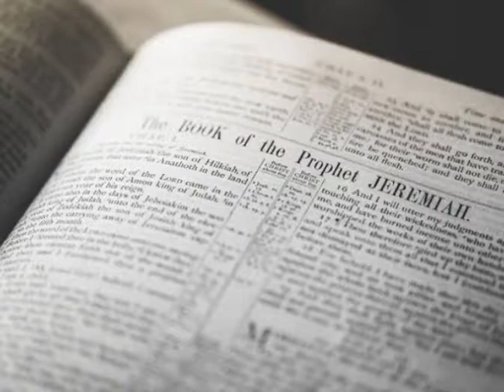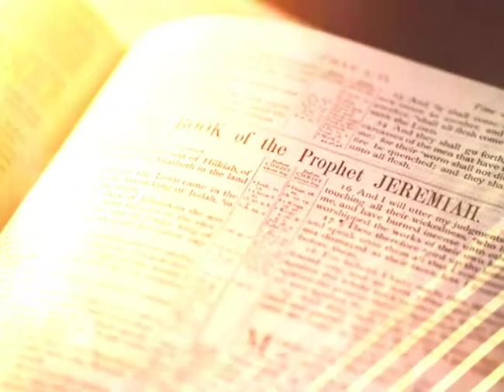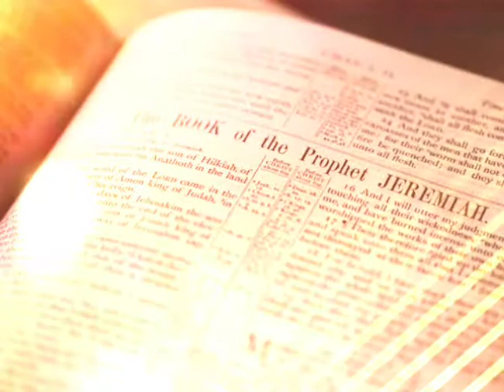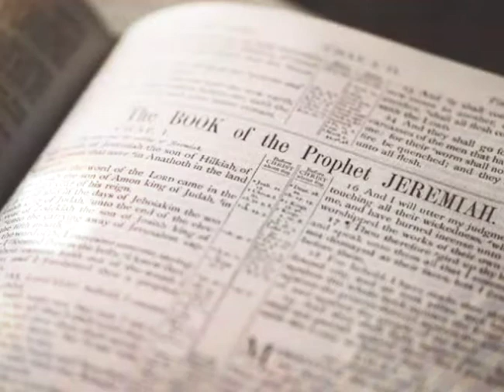The Holy Bible - Jeremiah Chapter 10 ESV